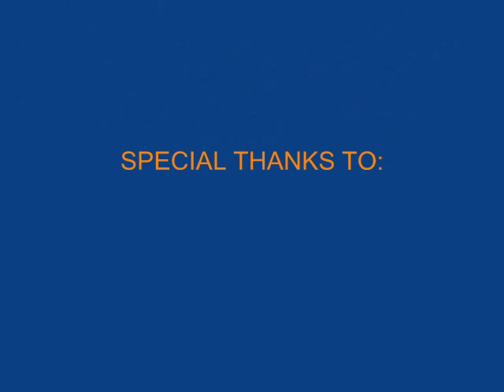YOGI AND SASSI AT LAKE GEORGE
My two aunts dogs playing at the beach in Lake George, New York.